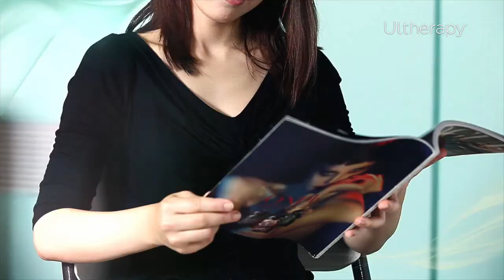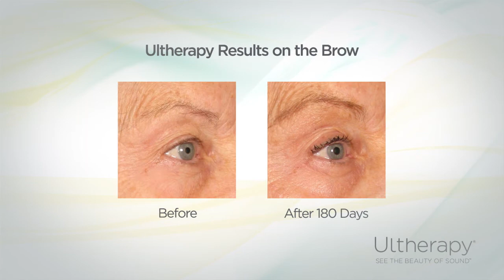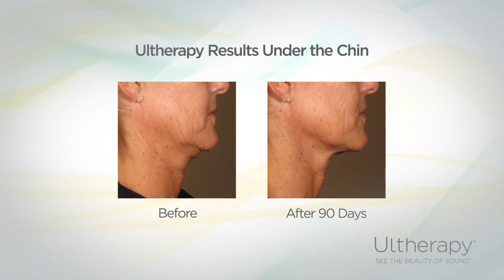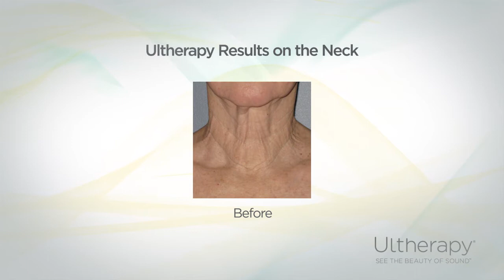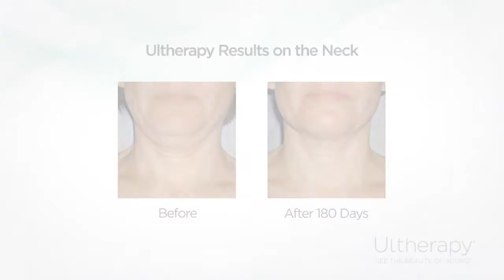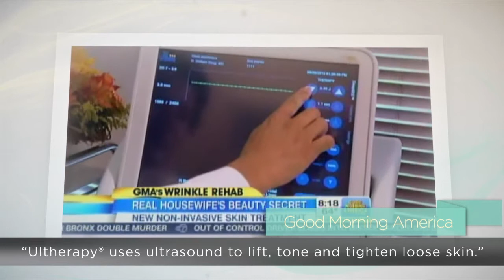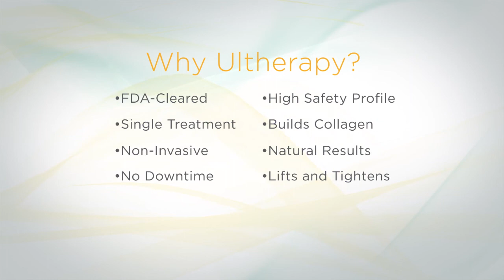Ultherapy Lobby VIdeo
March 2014 Utherapy Lobby Video